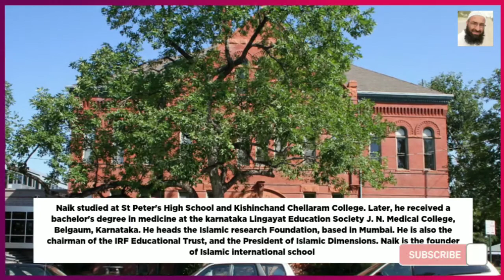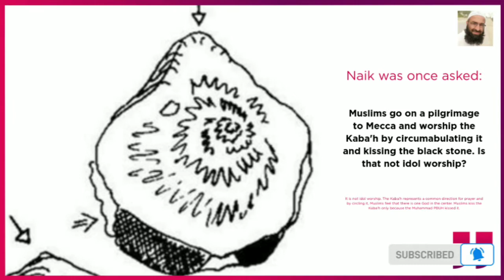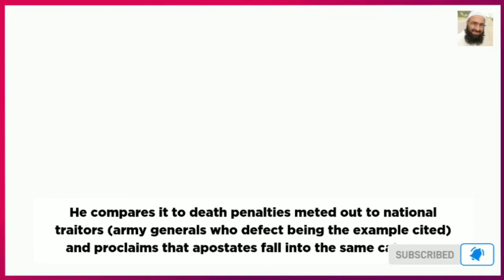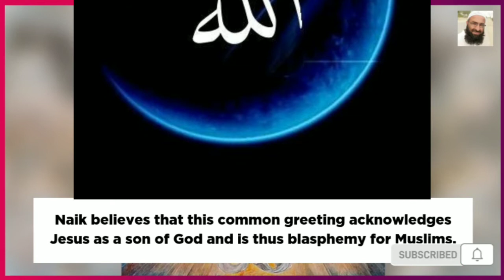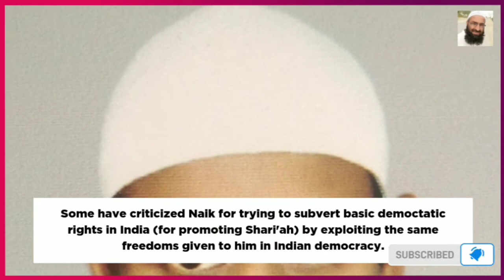Biography Of Famous Islamic Scholar Dr Zakir Naik In English / Mr Biography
Asalam o Alekum Everyone ! Welcome to the world of Mr. Biography . This video is about The short biography of famous Islamic Scholar Dr Zakir Naik.

Zakir Abdul Karim Naik, commonly known as Zakir Naik (born 18 October 1965) is an Indian Islamic televangelist and public orator who focuses on comparative religion. He is the founder and president of the Islamic Research Foundation (IRF) and the Peace TV Network.